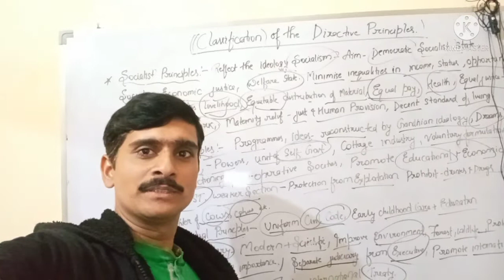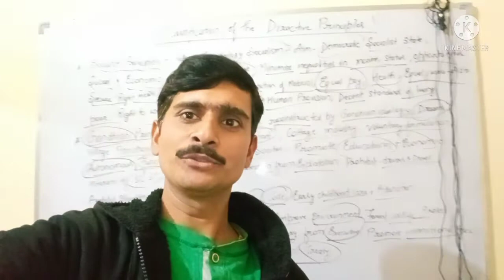सुपर क्लास राम बोस ब्लॉग